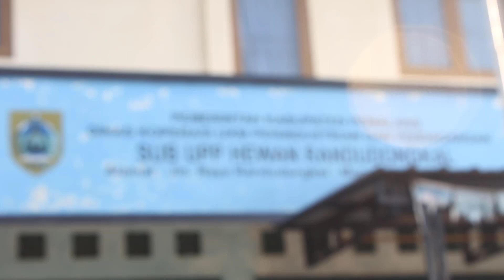Sapi Indukkan Betina Pasar Sapi Pemalang september 2018